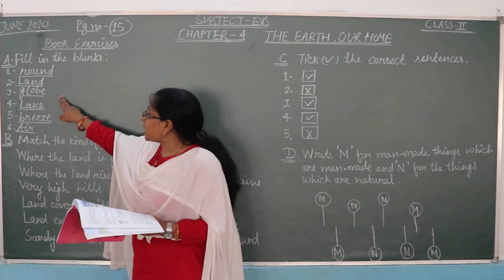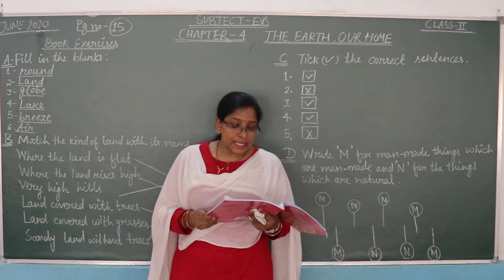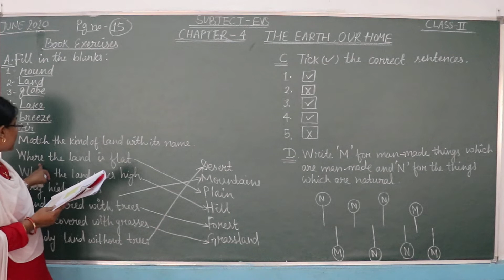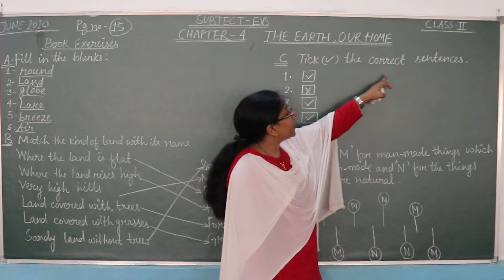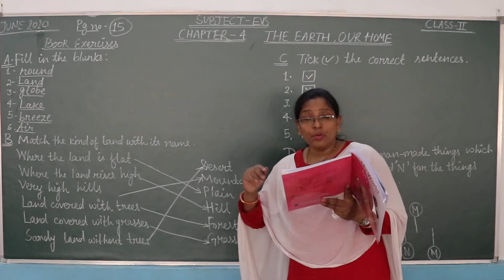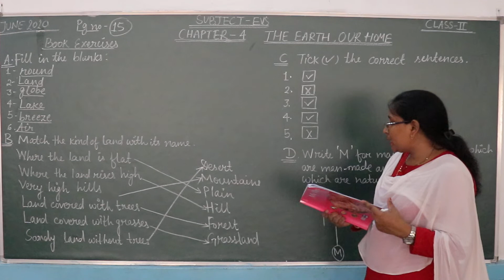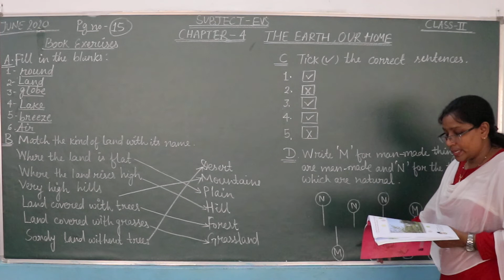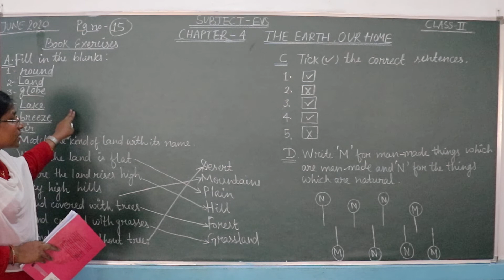class 2 EVS chapter 4 book exercise